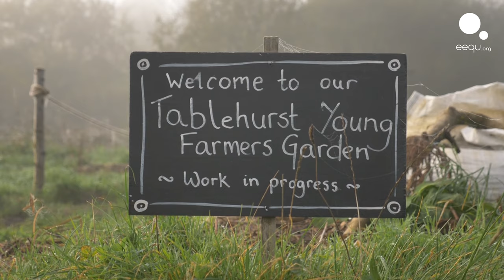Eequ introduces Tablehurst Farm Kids - learning in an outdoor environment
Gain insights into Camilla's exceptional farm school for children. Based at Tablehurst Organic and Biodynamic Farm in Forest Row, East Sussex, Camila and her team are passionate about delivering outdoor learning for the young which helps them find their strengths and capabilities.

The Young Farmers learn to work with farm animals and carry out tasks given to them by the farmers. Digging, weeding and sowing crops in the Young Farmers garden are all part of the learning experience, alongside the fun and games!

Together with a community of inspiring educators, Tablehurst Farm Kids is available to book now

Never before has the developed world faced such a nature deficit and outdoor education is the answer. Learning in natural environments breaks down the boundaries between ‘subjects’, between people and between philosophies. It is the future of education.

Eequ offers a platform for outdoor educators to showcase their educational activities, adventures and forest schools. It gives them all the tech tools they need to minimise admin and stay outside longer.

Are you an outdoor educator? Create a free listing now and start advertising your outdoor education and adventures today.

Are you looking for in-person learning experiences in nature?
We make it easy for schools and educators to find outdoor education and adventures in their area.